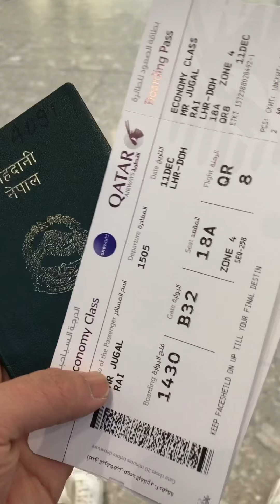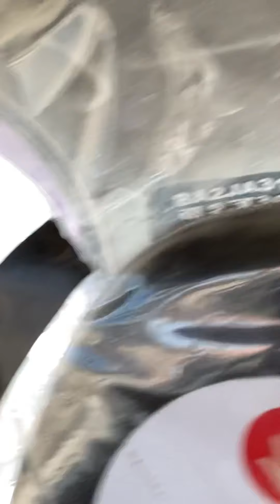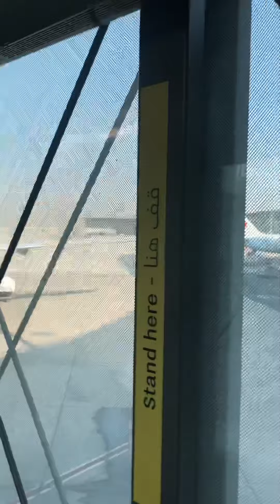Nepal visit 2020/21